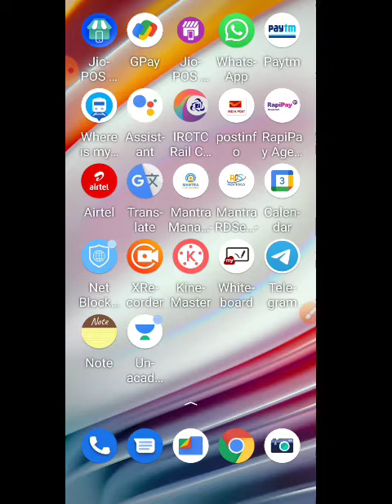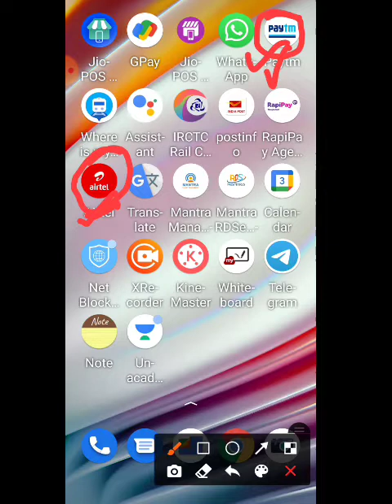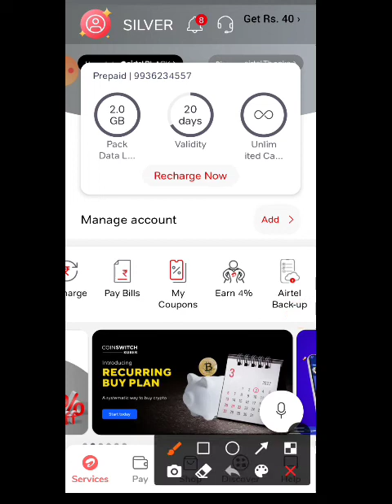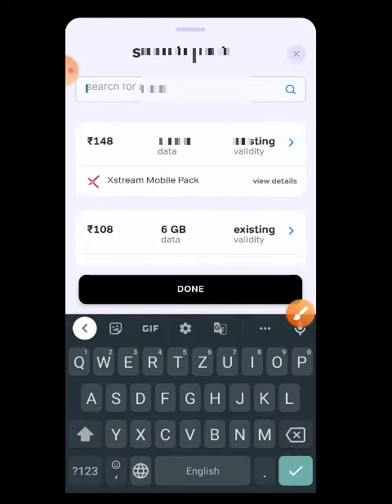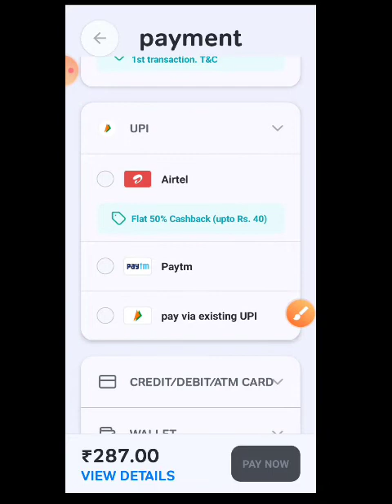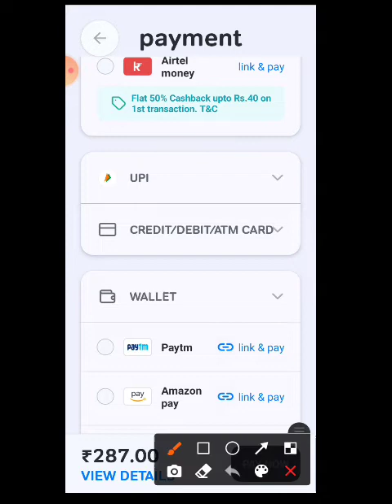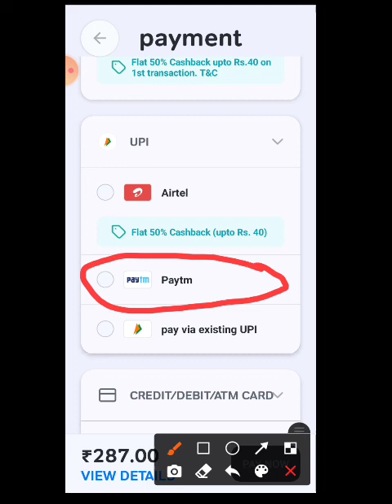Airtel mein recharge karke kamaen 4% munafa.एयरटेल में रिचार्ज करके 4% का मुनाफा कमायें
1. recharge karke paise kaise kamae

2. Airtel mein recharge karke paise kaise kamaen

3. recharge Airtel mein kis app se Karen

4. dukaan wale recharge karke kaise paise kamate Hain

5. Airtel mein recharge karne per Kitna percent commission milta hai

6. Airtel recharge commission

7. how to earn money to mobile recharge

8. free mobile recharge

9. freecharge

नमस्ते दोस्तों

आज मैं आप लोगों को एयरटेल में रिचार्ज करके घर बैठे कैसे पैसे कमा सकते हैं ।एयरटेल में रिचार्ज करने पर कितना कमीशन मिलता है वह सब इस वीडियो में बताने वाला हूं ।
एयरटेल में रिचार्ज करने पर आप 4% कमीशन के तौर पर प्राप्त कर सकते हैं ।
यह कमीशन काटने के बाद बचा हुआ पैसा अपने खाते से या Google pay ,phone pay, Paytm किसी भी कैशलेस ऐप से कटवा सकते हैं ।
 अपने घर परिवार वालों का रिचार्ज करके या फिर सभी का रिचार्ज करके 4% तक का मुनाफा कमा सकते हैं ।

hello friends

 Today I am going to tell you all in this video how you can earn money sitting at home by recharging in airtel. How much commission do you get on recharging in airtel.
 You can get 4% as commission on recharging in airtel.
 After deducting this commission, the remaining money can be deducted from your account or from any cashless app like Google pay, phone pay, Paytm.
  You can earn up to 4% profit by recharging your family members or by recharging everyone.